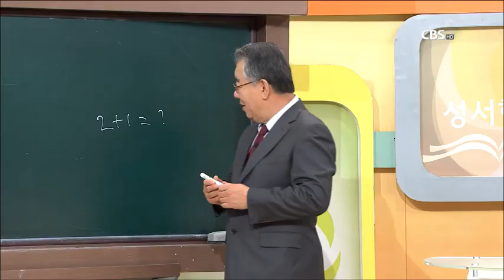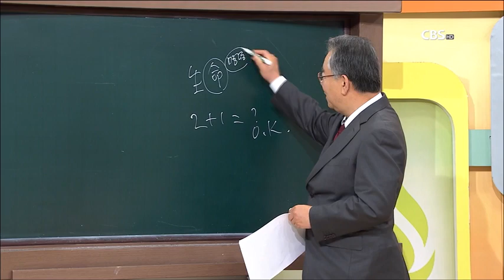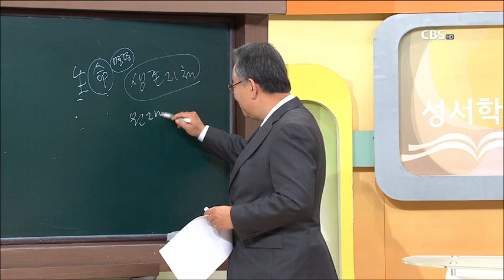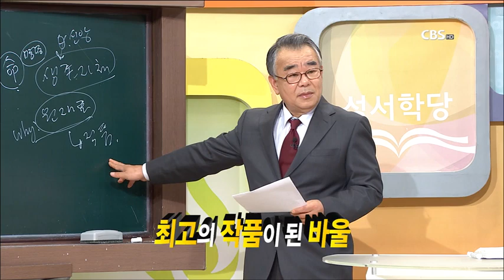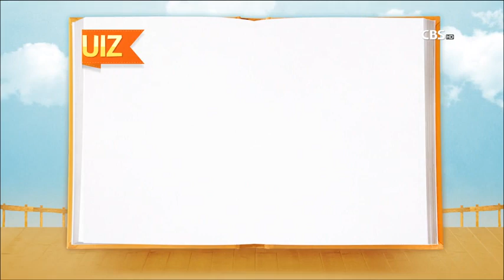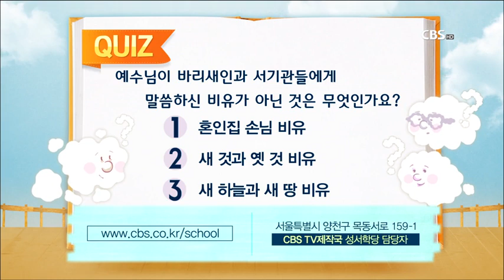열왕기서 34강 - 신우인 목사 "아름다운 소식이 있는 날에" (본문 - 열왕기하 7:3-17)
본 문 : 열왕기하 7:3-17

1. 최악의 상황
2. 성문 어귀의 장면
3. 성경